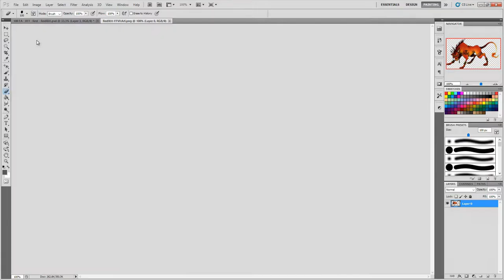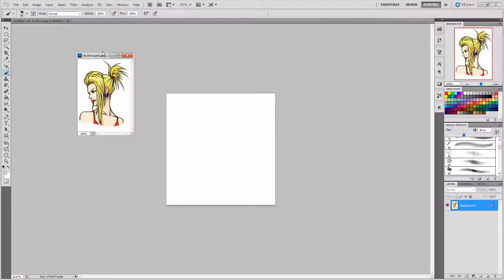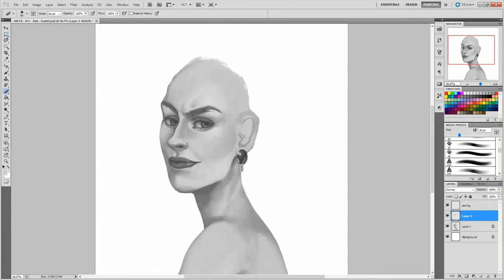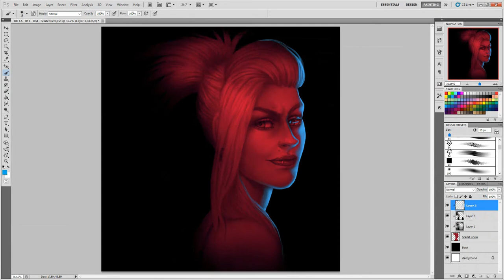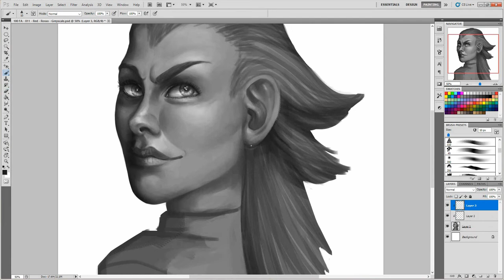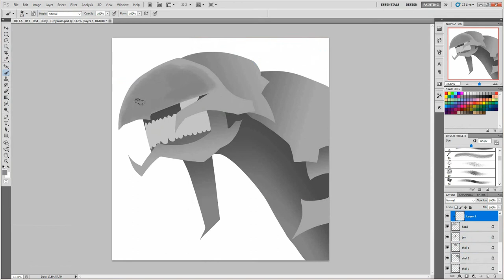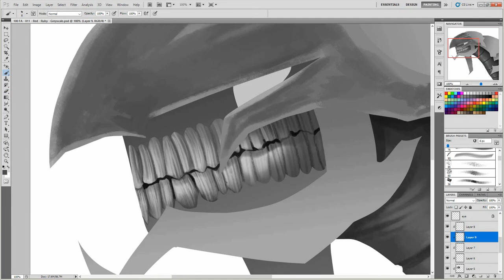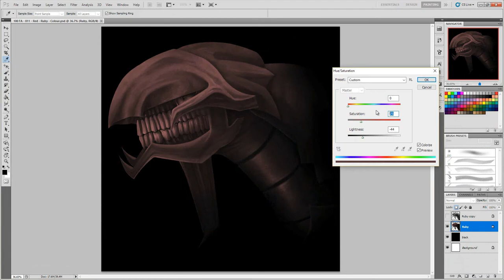Final Fantasy VII "Red" Speedpaint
Take care~